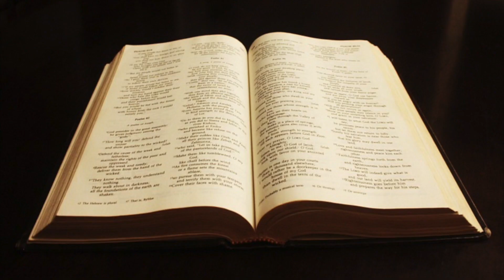CUARTO DE GUERRA TEMA - SEPARATISMO EN CATALUÑA